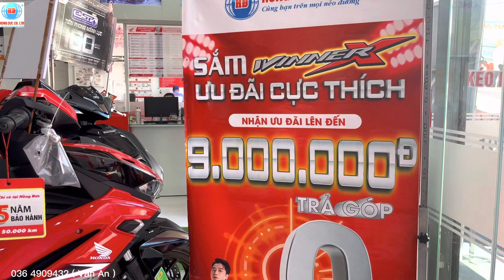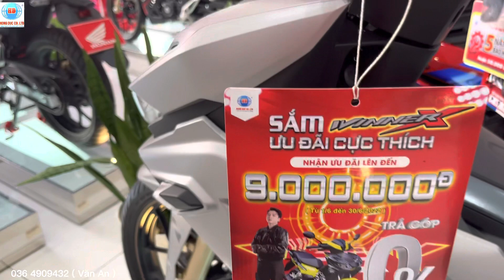Giá xe winner x và chương trình trả góp 0% lãi suất tại honda hồng đức 10 châu thành sóc trăng